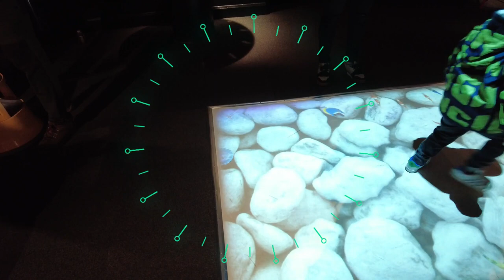EDINBURGH | PART 3 | Camera Obscura & World of Illusions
While waiting for our entry time to the Edinburgh castle, we went to the Camera Obscura just few steps away from the castle to kill some time. We've been there few years back and this time with Garrett and his grandmas. Garrett have a wonderful time here. Definitely a place worth visiting in Edinburgh.